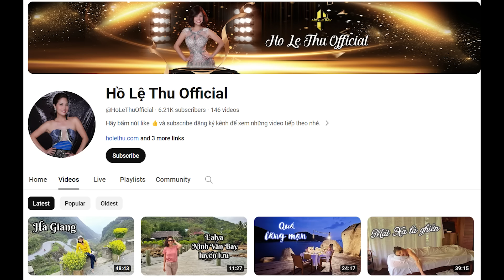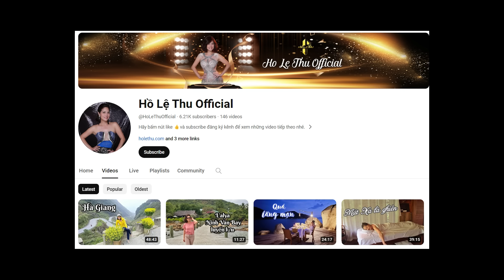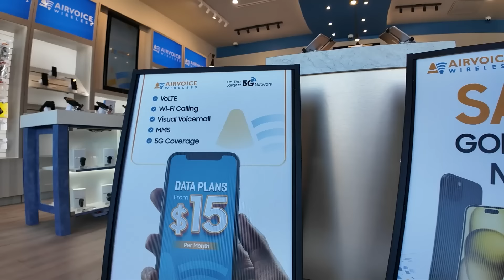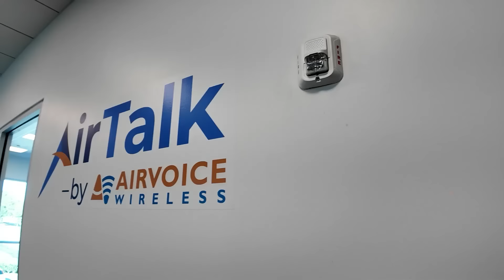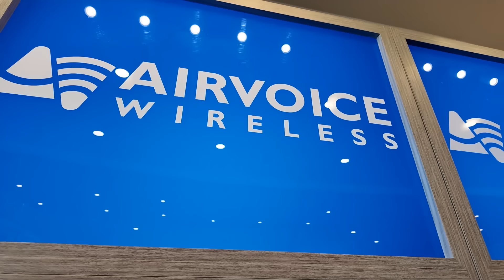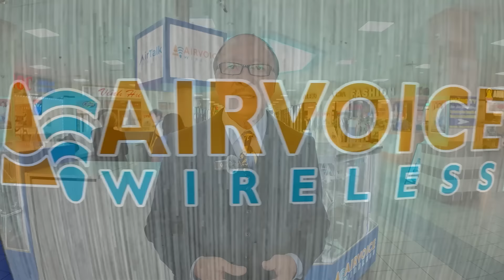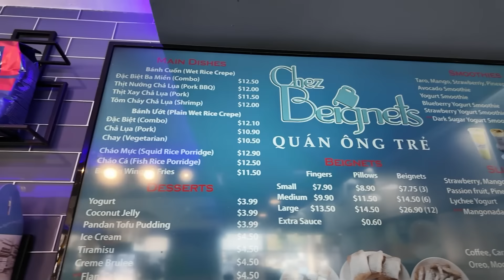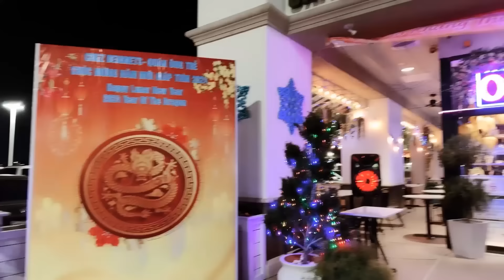Ca sĩ Hồ Lệ Thu: Hôn nhân, tình yêu, và những điều chưa kể